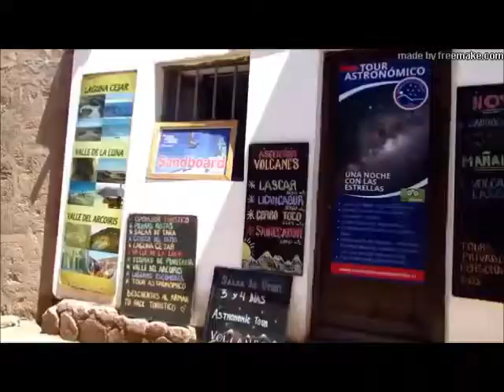O DESERTO DO ATACAMA (reportagem)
Narração - Paulo Zouk . Voz para todo o Brasil . Fone : (66)99623:7075 . Facebook